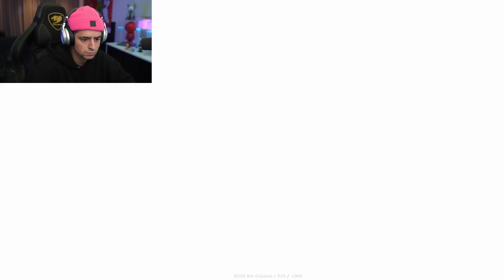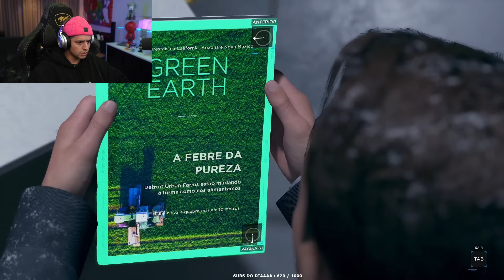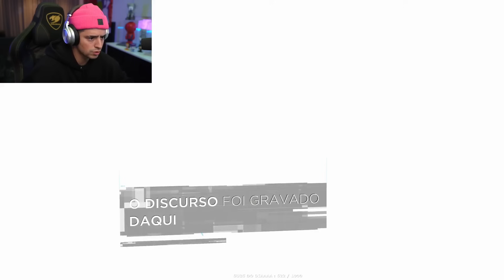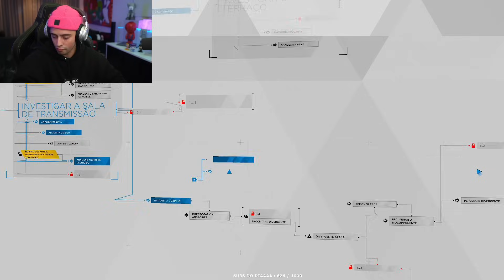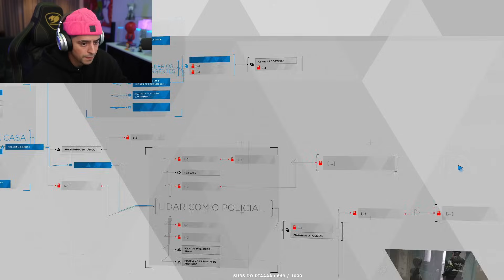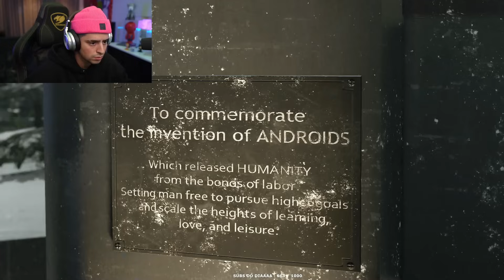CORINGA JOGANDO:Detroit: Become Human! #8